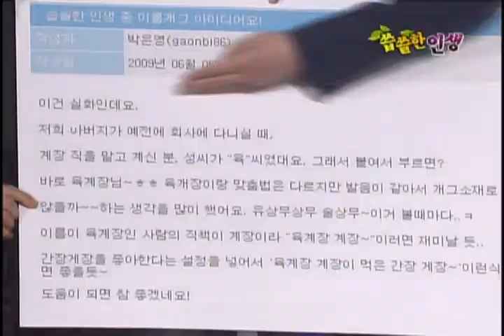개그콘서트 - Gag Concert 쓸습한 인생 20090705